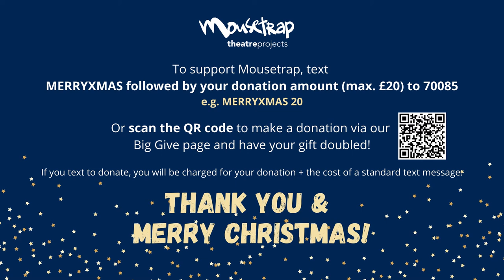Day 7 - Mousetrap Christmas!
***Read on to spoil the surprise!***

IDMC Gospel Choir - featuring our very own Head of Access, Elaine Grant! - performs a festive medley of traditional carols, including 'Hark the Herald Angels Sing' and 'Ding Dong Merrily On High'.

IDMC have been finalists in the BBC Songs of Praise Gospel Choir of the Year, have won Premier Gospel Radio Gospel Choir of the Year and an Urban Music Award for Best Gospel Act in 2018. They have performed with Cilla Black, Pavarotti, Sting and the King of Christmas himself, Michael Bublé!

Today is your LAST CHANCE to give through the Christmas Challenge and have your donation doubled! Give you and make double the difference to vulnerable young people @